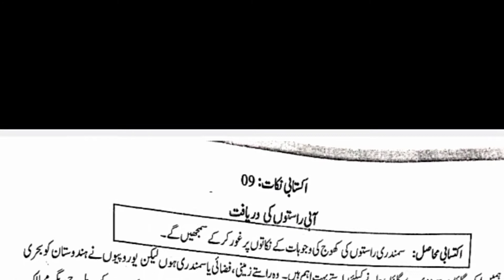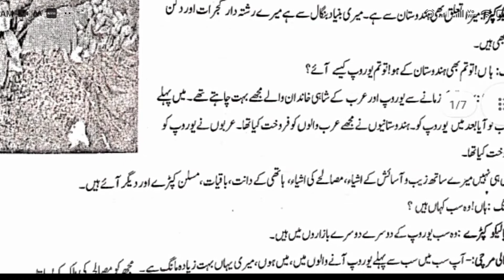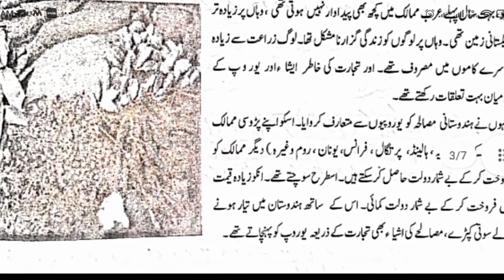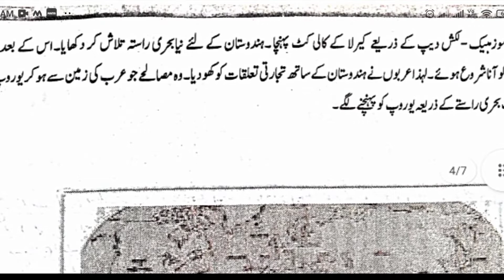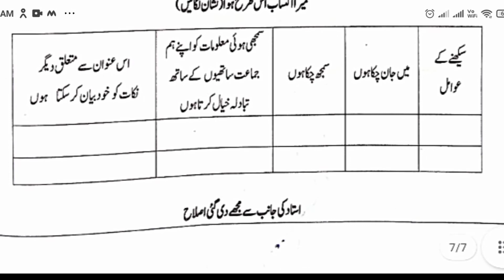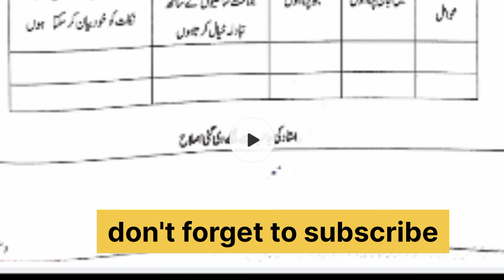7th social science kalikachetrike answers in urdu